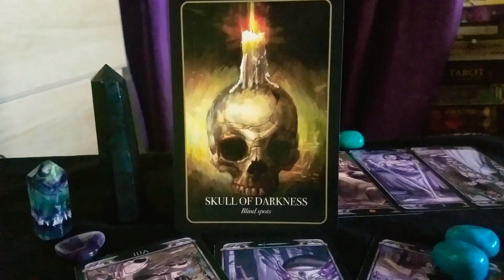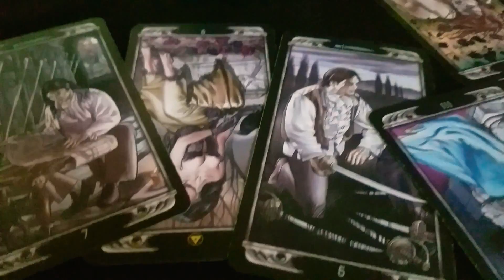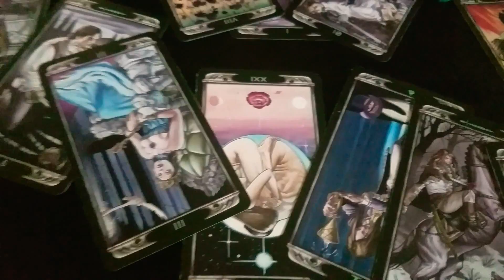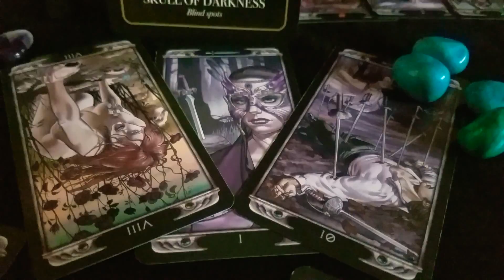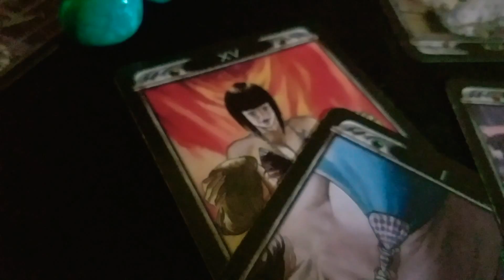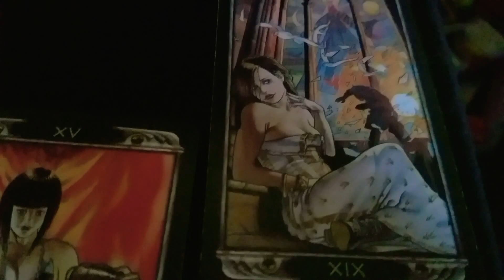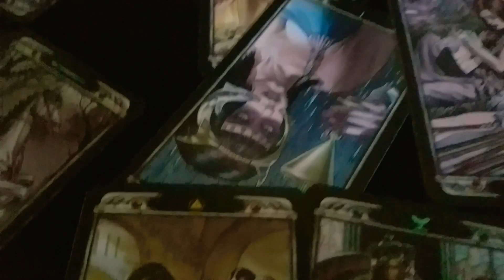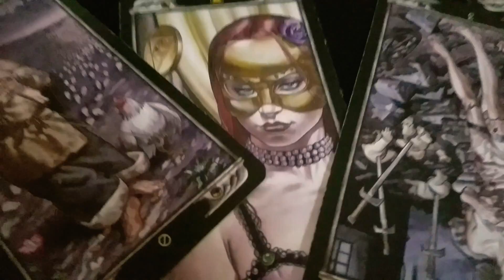DAILY GENERAL READING SEPTEMBER 16 2017!!! WATCH THEM BLIND SPOTS!!